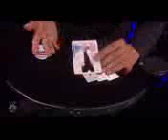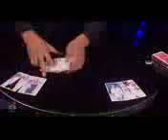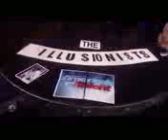Yu Ho Jin - The Illusionists - Semifinals 1 Results - America's Got Talent - August 31, 2016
Semifinals 1 Results - Episode 19 - Season 11 - August 31, 2016